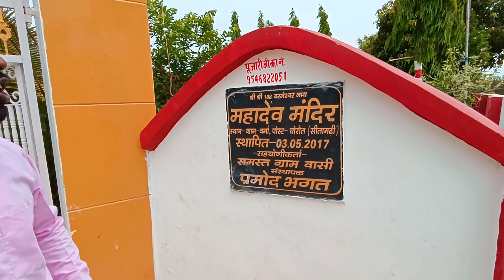वर्मेश्वर नाथ महादेव मंदिर ।। वर्मा महादेव मंदिर।।@aapvlog6435